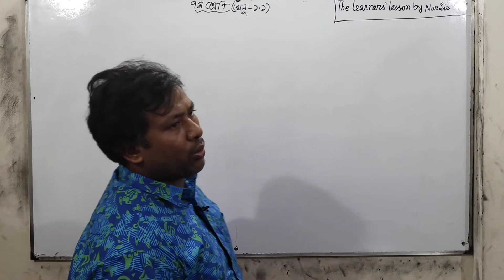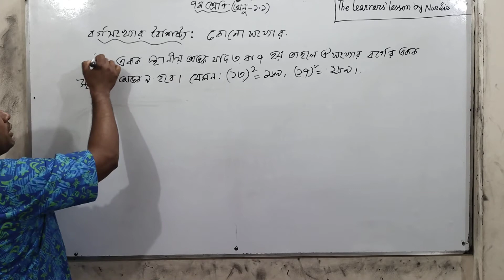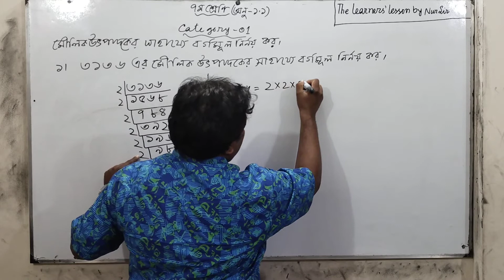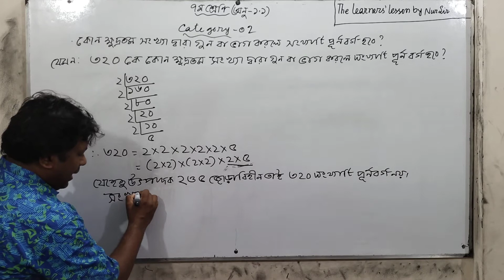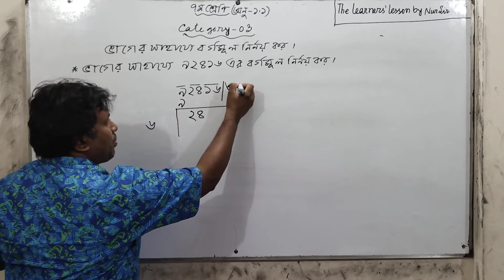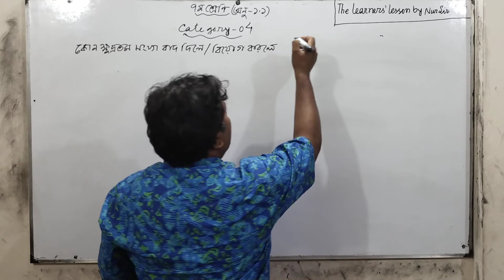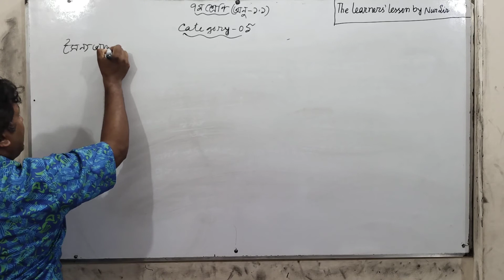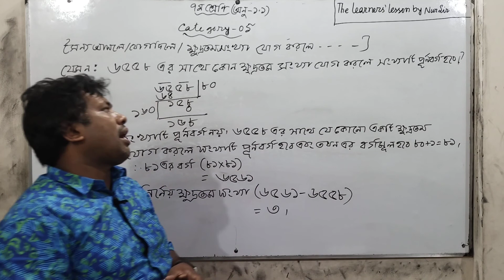বর্গসংখ্যা ও বর্গমূল, ৭ম শ্রেণি,অনুশীলনী ১.১+১.২